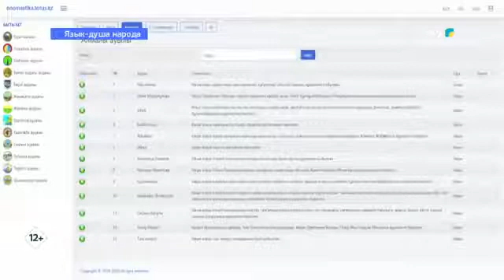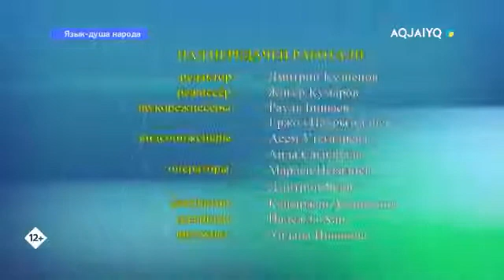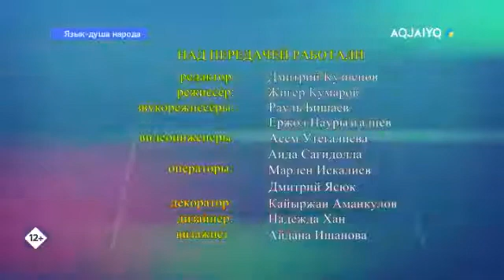Язык душа народа (24.09.2020)